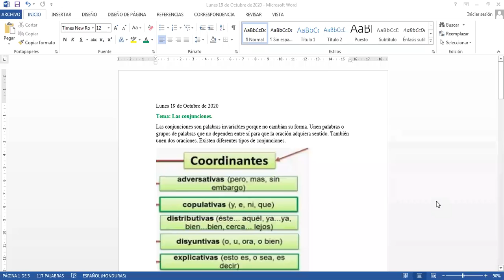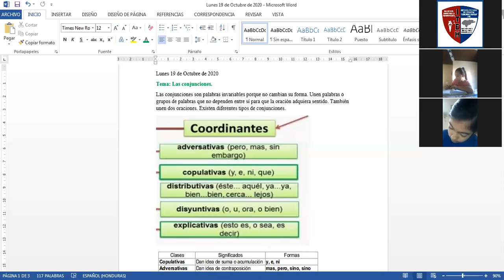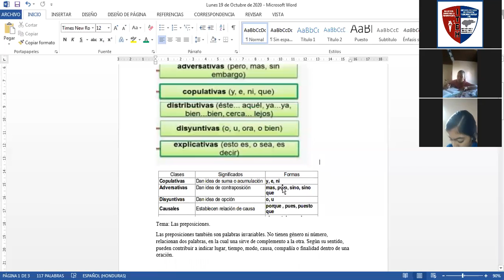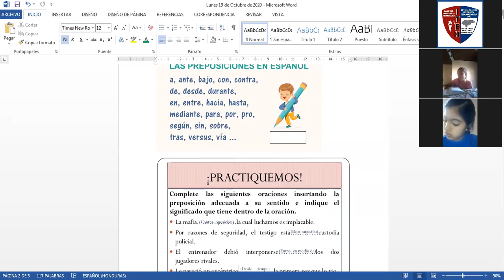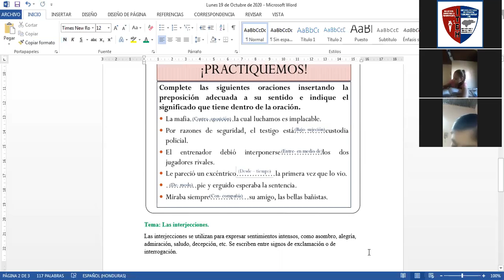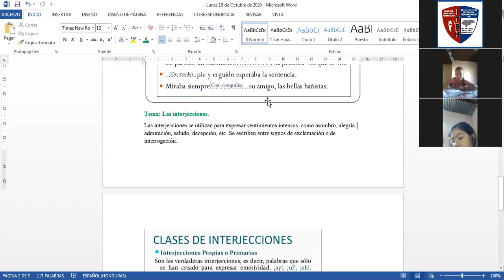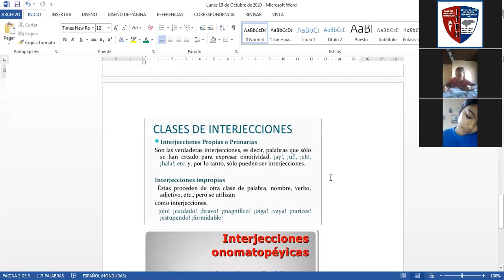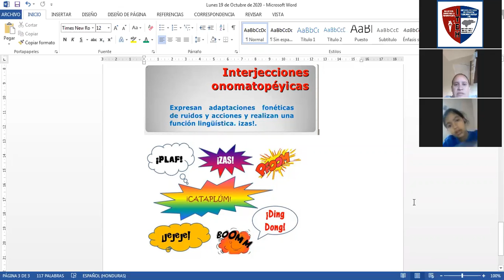2020 10 19 07 59 57 ESPAÑOL CUARTO GRADO 81407115447